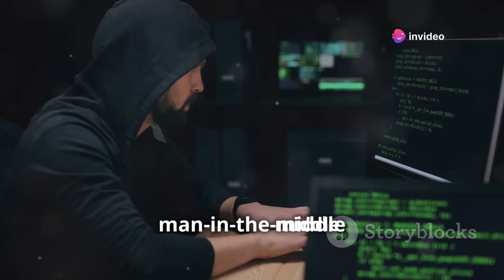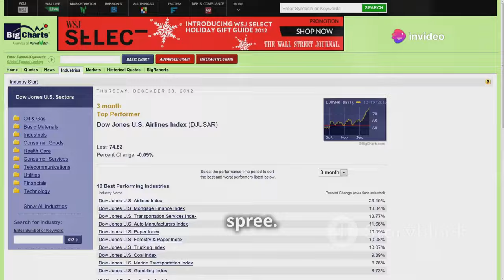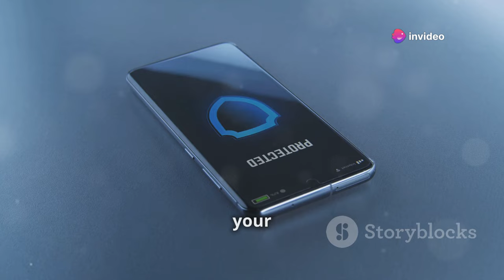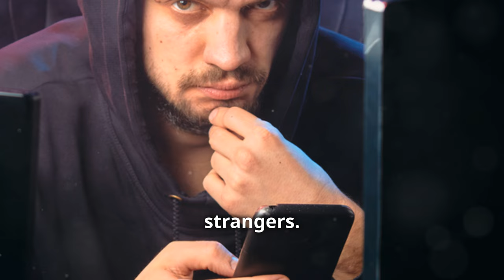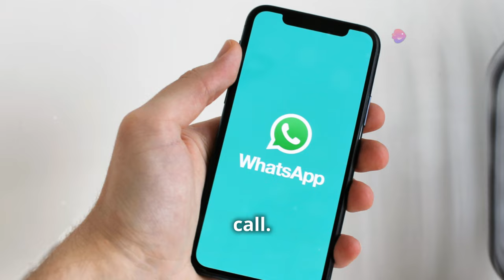2024's Most Dangerous Mobile Cyber Attacks! 📱🔓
In this video, we dive deep into the most alarming mobile cyber threats of 2024. From sophisticated malware to advanced phishing techniques, discover how these attacks can compromise your personal data and what you can do to protect yourself. Stay ahead of the curve and safeguard your digital life with our expert insights and practical tips. 🛡️💻